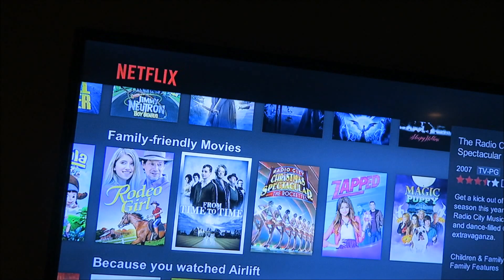🎃TODDLER REACTS TO HALLOWEEN DECORATIONS🎃 (DAY 638)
Patron Shoutout!!
Elaine Gibson
Susan Cavalloro
Moms Vlog80